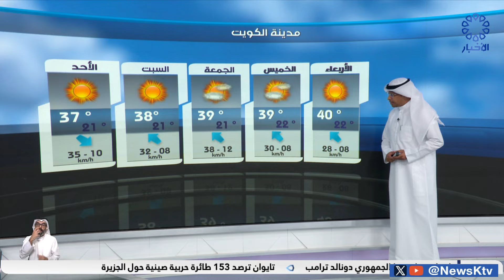طقس معتدل و رطب نسبيا والرياح جنوبية شرقية